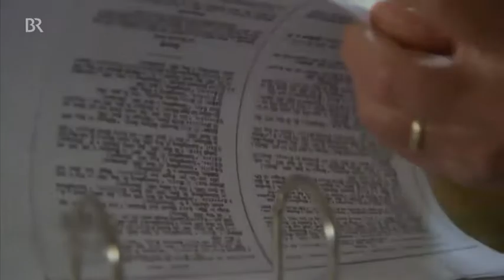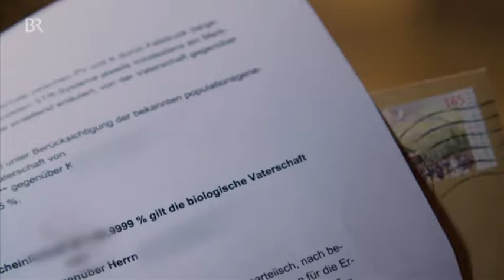Lebenslüge Das Kuckuckskind